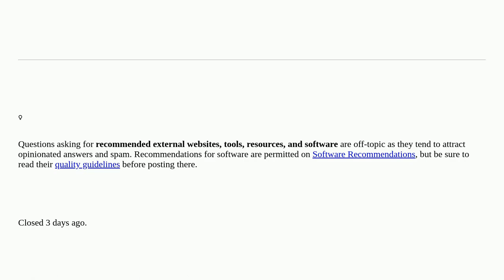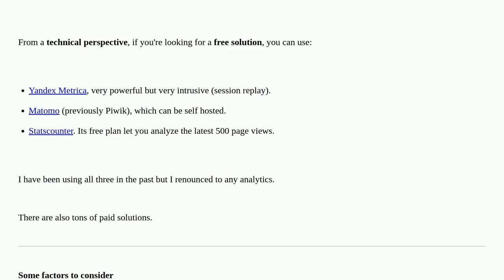Webmasters: Google Analytics alternatives? closed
Google Analytics alternatives? closed

A special thanks goes out to the community

  google-analytics analytics